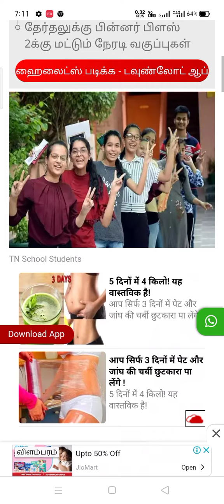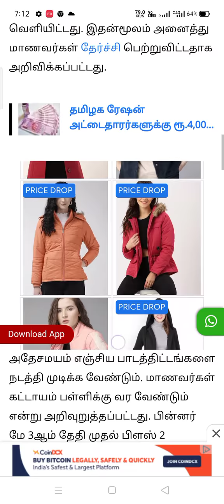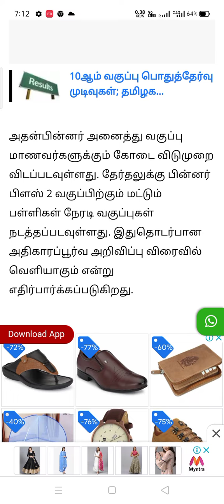Happy News! தமிழகப் பள்ளிகளுக்கு கோடை விடுமுறை அறிவிப்பு Summer Vacation declared for TN Schools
KTVSchool Happy News! தமிழகப் பள்ளிகளுக்கு கோடை விடுமுறை அறிவிப்பு Summer Vacation declared for TN Schools